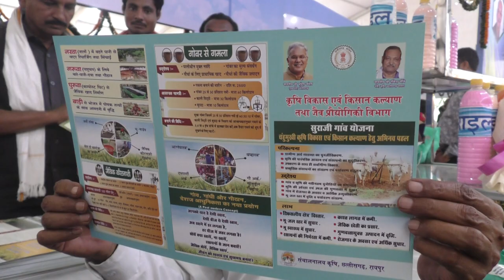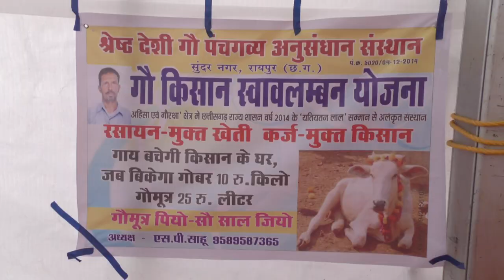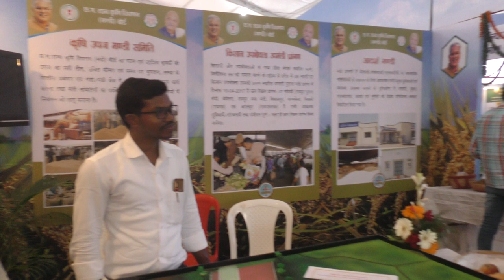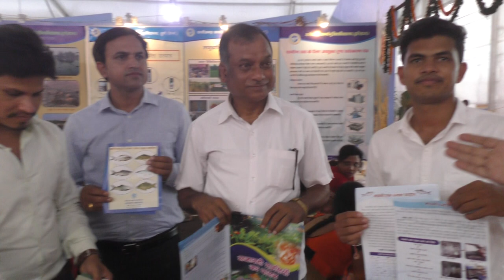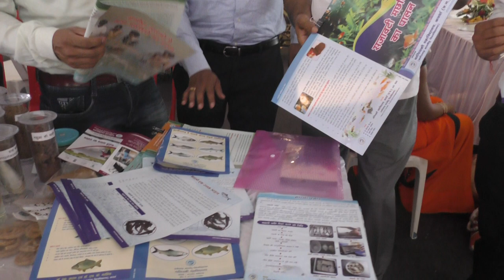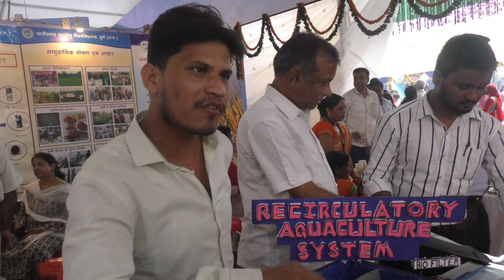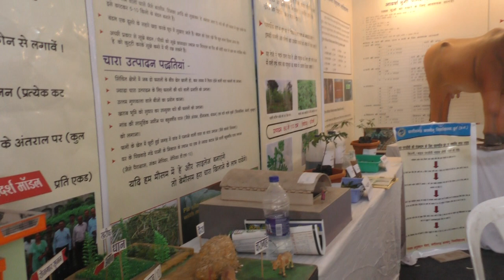मंडी बोर्ड, कामधेनु विवि कृषि विभाग राज्योत्सव लाइव फॉरएवर Part 3